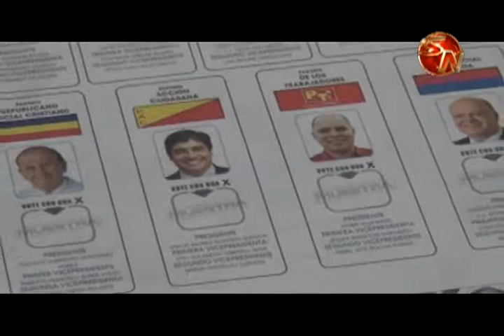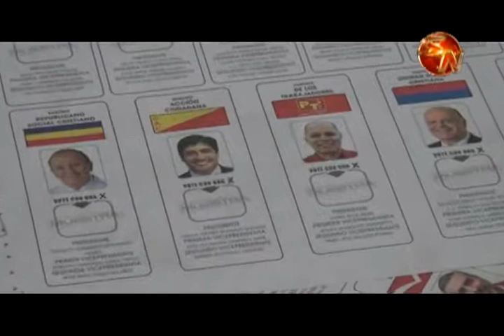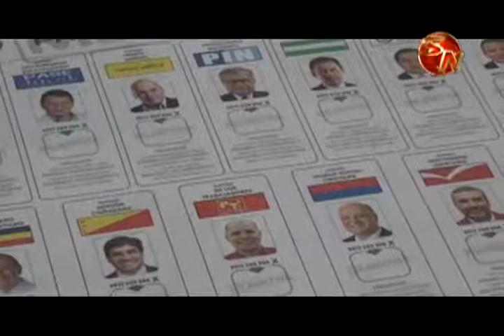Niños podrán votar el 2 de febrero en las instalaciones del Patronato Nacional de la Infancia